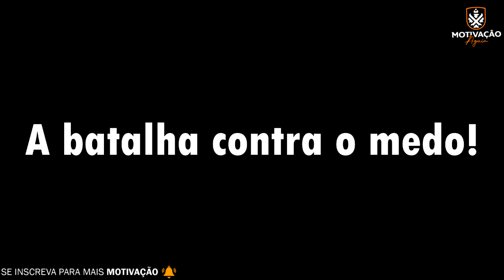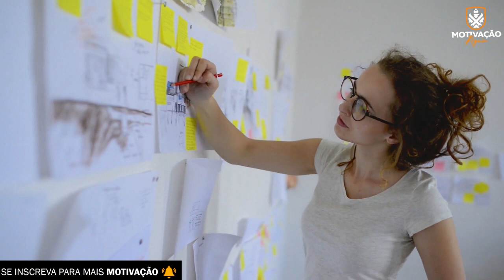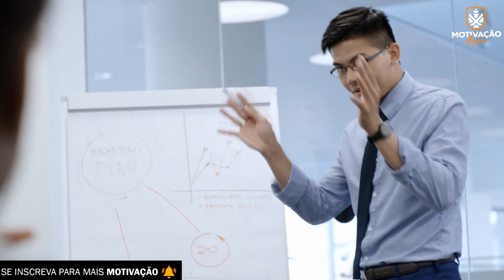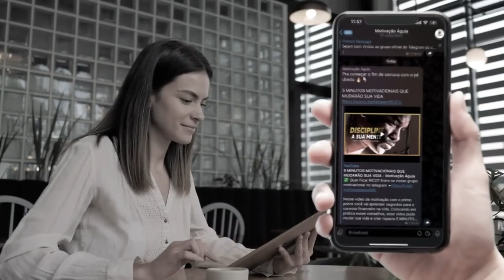7 MINUTOS QUE MUDARÃO SUA VIDA PARA SEMPRE - Motivação Águia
✅ Quer Ficar RICO? Entre no nosso grupo motivacional no telegram

Nesse video de motivação você vai aprender segredos para o sucesso na vida e nos relacionamentos. Colocando em prática esses conselhos, esse video pode mudar sua vida e criar riqueza espiritual.

7 MINUTOS QUE MUDARÃO SUA VIDA PARA SEMPRE - Motivação Águia

🎬 Assista Também:
💡 Voz e Créditos do Vídeo:

Edição de Vídeos com Júnior Félix.